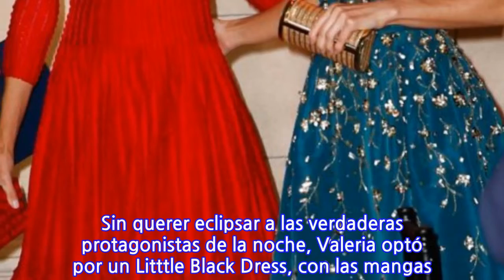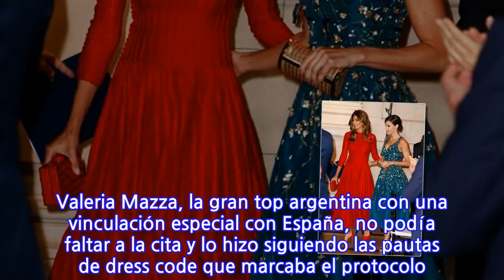Valeria Mazza, la perfecta invitada en la cena de gala sin necesidad de darlo todo como...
Todos los ojos estaban puestos en el duelo de estilo entre Letizia y  Juliana Awada, en la cena de gala que el mandatario argentino y su esposa ofrecieron en honor de los Reyes en el Centro Cultural Kirchner, la antigua sede de Correos, en la ciudad de Buenos Aires. Letizia sacó toda su artillería con un vestido de cóctel bordado de Carolina Herrera New York, donde presumió de escote y brazos y un elaborado look beauty, frente a la naturalidad de Awada, marca de la casa.  Pero en la cena hubo un personaje muy conocido, que con un sobrio look de cóctel, se convirtió en la invitada perfecta. Valeria Mazza, la gran top argentina con una vinculación especial con España, no podía faltar a la cita y lo hizo siguiendo las pautas de dress code que marcaba el protocolo. Sin querer eclipsar a las verdaderas protagonistas de la noche, Valeria optó por un Litttle Black Dress, con las mangas de gasa y bordados de pedrería, ceñido con un ancho cinturón de piel labrada, y profundo escote en la espalda, que le daba el toque sexy. El modelo era una creación de Ménàge a Trois, una de las firmas argentinas preferidas de Juliana Awada. Como complementos, unos salones con destellos dorados, de Irene Caovilla, y una cartera negra.
Y de este modo, Valeria Mazza ha dejado claro que la simplicidad es la mejor arma para triunfar.